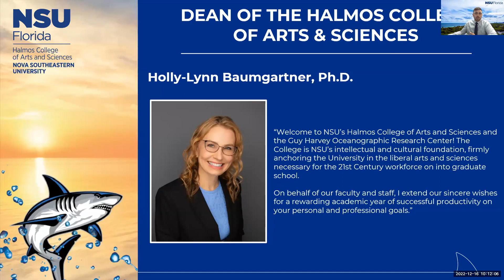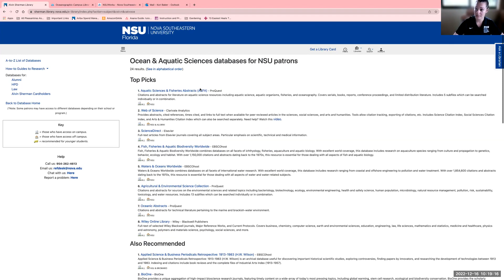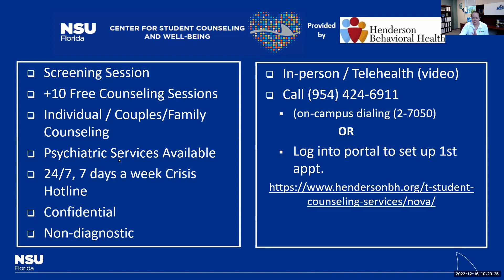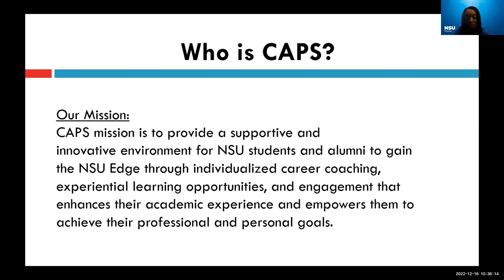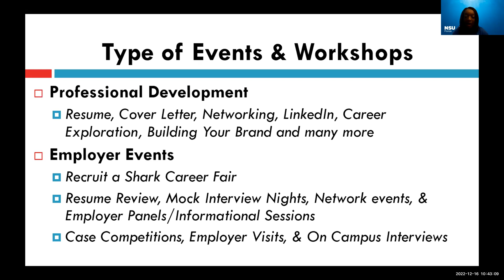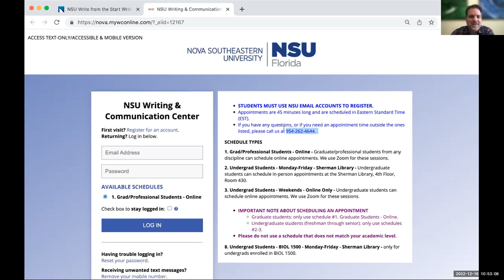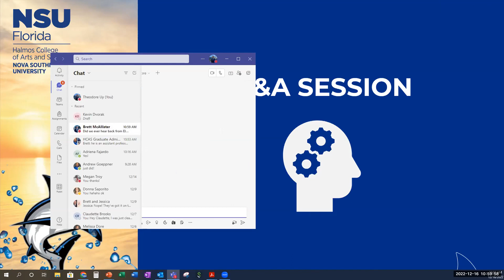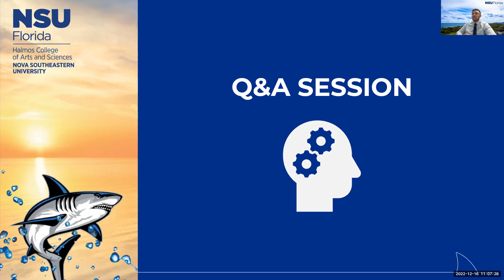Halmos College of Arts and Sciences Winter 2023 Orientation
The Halmos College of Arts and Sciences Graduate Admissions Department presents a seminar of helpful information for our incoming students